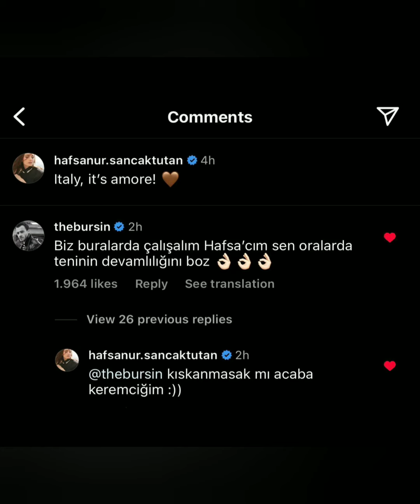Hafsanur Sancaktutandan muhteşem görüntüler geldi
Kerem Bursin kamera arkası eğlenceli görüntüler